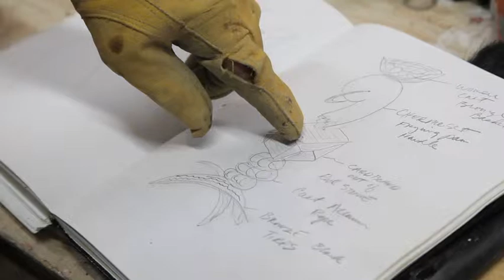Artist David Middlebrook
David Middlebrook explains the passion behind his art.